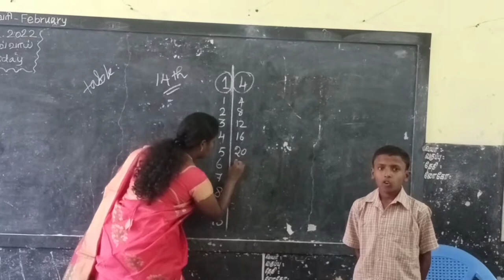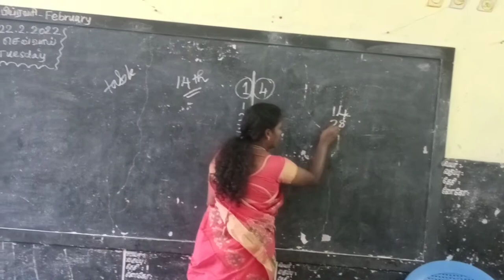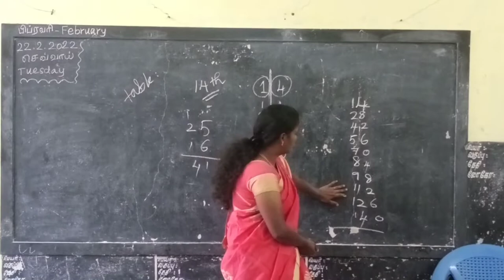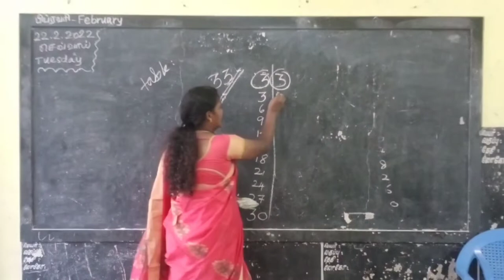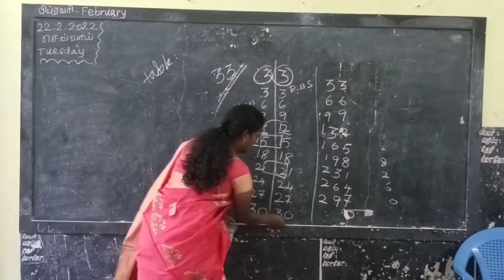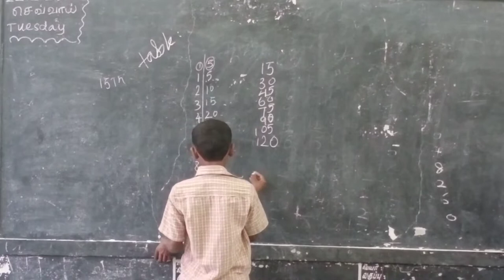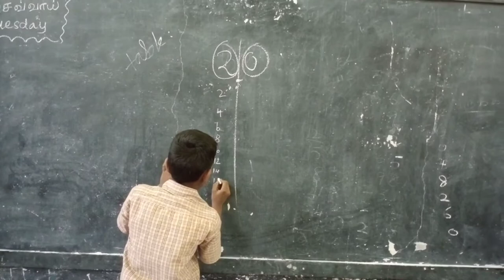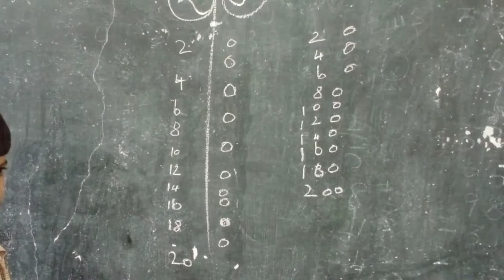Multiplication Table Easy Method 11 to Any Table/Multiplication easy trick's / பெருக்கல் வாய்ப்பாடு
# multiplication table easy method
எளிய‌முறையில் பெருக்கல் வாய்ப்பாடு
#11,12,13,14,15,16,17,18 Any multiplication table easy to solve
# 11 முதல் எந்த வாய்ப்பாடுகளாக இருந்தாலும் எளிய முறையில் தீர்வு காணலாம்